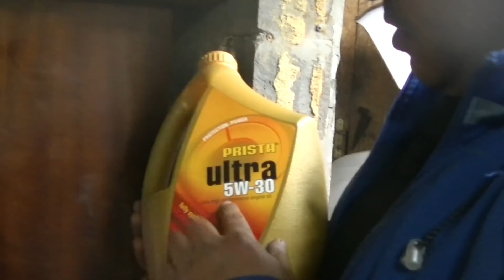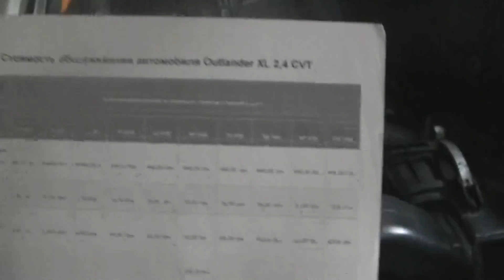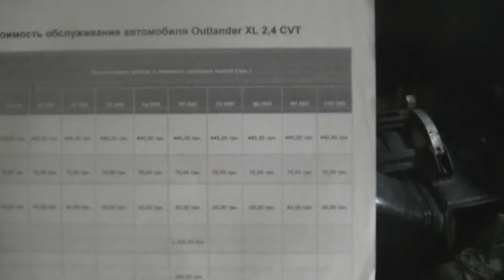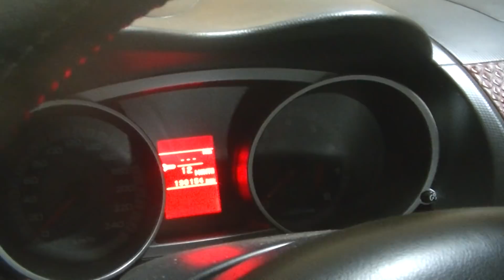كيف تقوم بتغير زيوت محرك السيارة بنفسك كما يوصي المصنع ?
شرح عملي سريع لعملية تغير زيت المحرك في السيارة بسهولة تامة أسهل طريقة لتغير زيت السيارة يوصي بها المصنع  كيفية صيانة السيارة وصيانة محرك السيارة